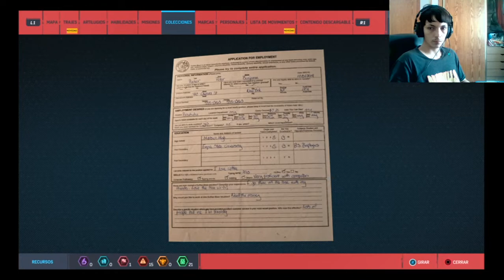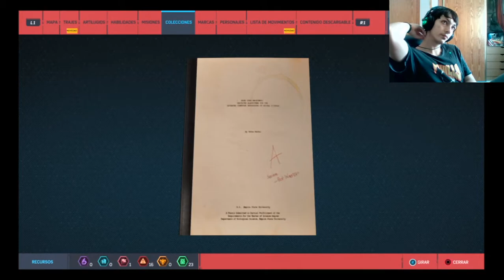Marvel's Spider-Man| Modo Campaña | En Español | Cap 6